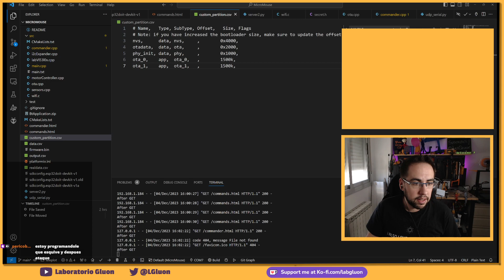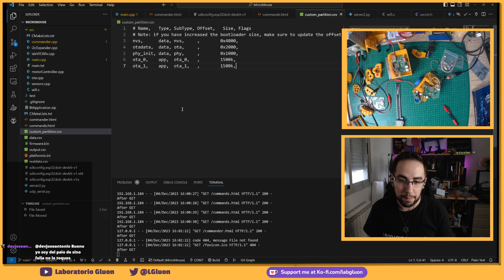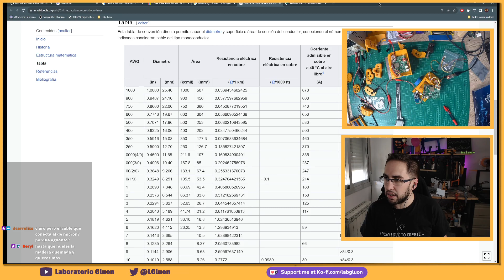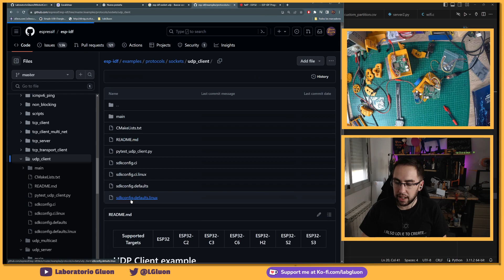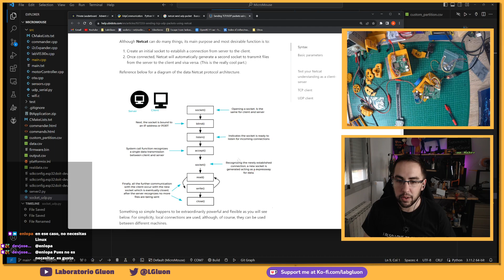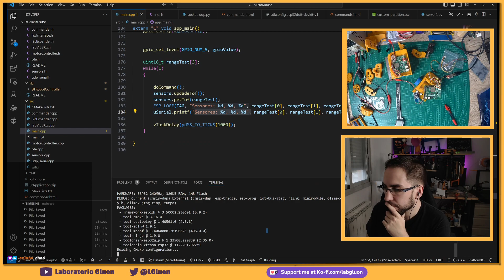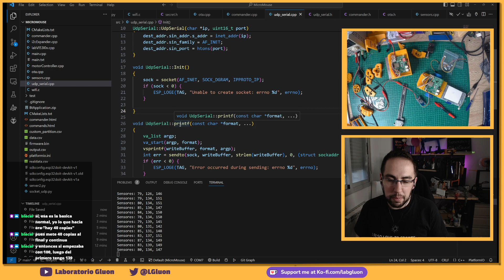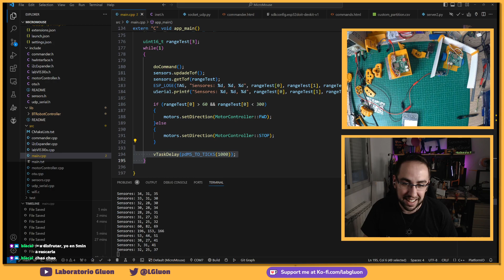🔥Robots y electrónica a saco: Preparamos el log por UDP en el ESP32🔥 KiCAD, STM32, Arduino, ESP32 🤖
4-dicembre-2023
Video extraído directamente de la red morada :)
Búscame para aprender sobre robótica!

🛠 Mi taller 🛠
- Fuente de alimentación
- Estacion de soldadura
- Brazos de sujeccion